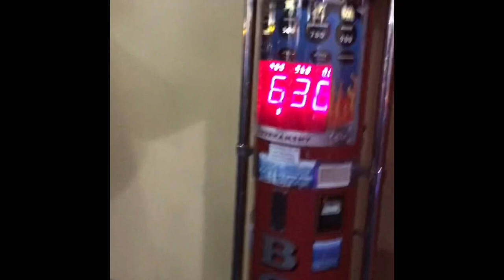Happy Birthday Dylan